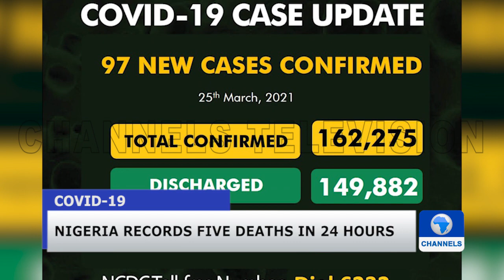Herder-Farmer Crisis: Buhari Doing His Best - Jigawa Gov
President Muhammadu Buhari is doing his best to resolve the crisis involving farmers and herders in the country.

This is according to the Jigawa State Governor, Mohammad Badaru, who stated this on politics today, noting that the herder-farmer crisis has been brewing for many years, owing to the neglect of past leaders.